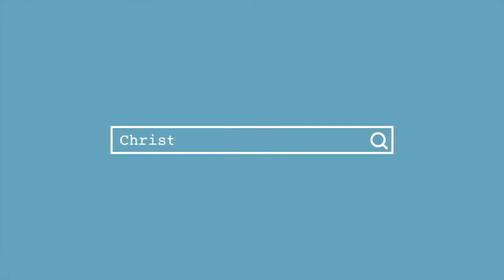Is a spouse more prone to cheat if they enjoy attention from the opposite sex?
Matt says, “Is a wife more prone to cheat if she enjoys the attention of other men?” Josh Spurlock, Christian Counselor and Sex Therapist, talks on enjoying affirmation from the opposite sex, and putting boundaries in place to guard your heart.

To answer that, I'd say that it is normal for us to notice, enjoy, and appreciate the affirmation of the opposite sex, whether that's from our spouse or from others. And so the fact that a person would notice the attention and affirmation that they might receive from a person of the opposite sex is a pretty normal human experience.

What's actually more concerning or dangerous is whether or not we acknowledge that reality. If we are able to acknowledge that we noticed that attention and that it feels good, it allows us to also put boundaries in place in a way that helps protect our heart or protect our relationship from developing into something that could be destructive for us and our relationship.

If we're not able to acknowledge to ourselves, for one reason or another, that those things feel good and that we notice when others are giving us attention, then we don't take the steps to guard our hearts and protect ourselves from what that could develop into, and that's more concerning and dangerous.

When I'm working with affair situations at our practice, very often we will hear from folks that they didn't see it coming; they didn't set out to be unfaithful in their relationship. It's like a hole in the ground that they just fell into somehow, and they don't know how they got there.

And as we unpack it, what we discover is that, rather than being able to acknowledge what it is that they were experiencing in terms of attraction towards another person, or enjoying and even pursuing the attention and affirmation of someone of the opposite sex, their inability to acknowledge that with themselves meant that they didn't take steps to protect their heart around that.

And so, they allowed something to continue to grow inside them, and continued to pursue that they really were turning a blind eye to, because they weren't willing to acknowledge what it is they were experiencing, or felt like it was bad or evil or sinful to acknowledge that they noticed that or felt that attraction, or felt good about that appreciation. They didn't guard against what that could develop into, they kept telling themselves that it was nothing, and that it was benign; until it grew into something that clearly wasn't, because it acted out in a way that was destructive for them and their relationship. And then, they're in our office, saying, “I don't know how we got here.”

So, it's much healthier and better to recognize that as human beings, the quality traits that our spouse possesses that attracts us to them; are not solely held by our spouse; that other individuals have attractive quality traits that we find attractive; having the attention of the opposite sex feels good and is affirming to us; that we would be found having some quality traits that others valued or thought were good; all of that feels good to us.

If we can acknowledge that to ourselves when we feel that pull of attraction in response to others’ affirmation of those things in us, we can allow that to be a trigger for us; a trigger to put boundaries in place that would help guard our heart from that.

Rather that would be sharing that with our spouse, rather that would be inviting a supporter or accountability person that's in our life into the know around that situation, in order to help have some accountability, limiting our time (and certainly our individual time) and conversation or dialogue with that individual, as a means of guarding and protecting our heart and relationship.

Thanks for your question, Matt.

VIEW post here:  mycounselor.online/infidelity-enjoy-attention-opposite-sex/

Have a question you want answered?